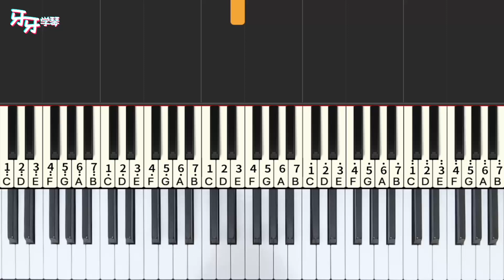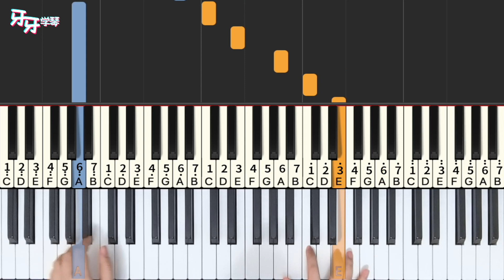Day One (easy version) | Interstellar OST | Piano Tutorial